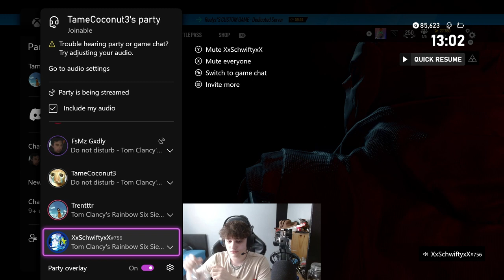5000$ SA Tourney BLACKLISTED vs EVO ESPORTS Map2